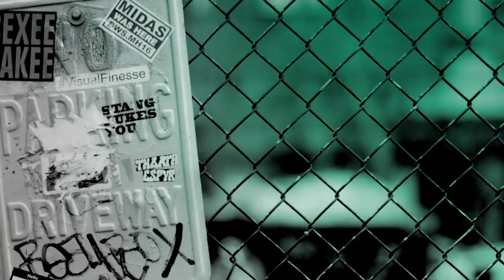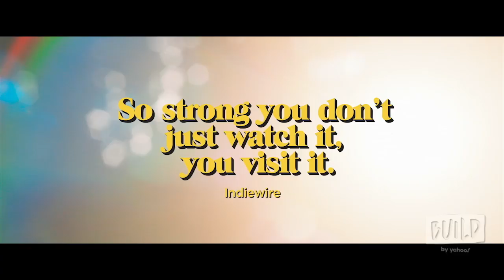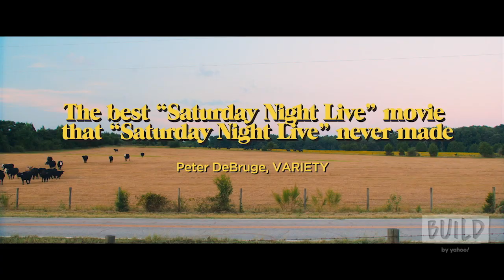Jocelyn DeBoer & Dawn Luebbe On Writing, Directing & Starring In "Greener Grass"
In a day-glo-colored, bizarro version of suburbia, soccer moms and best friends Jill (Jocelyn DeBoer) and Lisa (Dawn Luebbe) are locked in a passive aggressive battle-of-the-wills that takes a turn into the sinister when Lisa begins systematically taking over every aspect of Jill's life. That's just the tip of the gloriously weird iceberg that is "Greener Grass," the feature debut from writers-directors Jocelyn DeBoer and Dawn Luebbe.